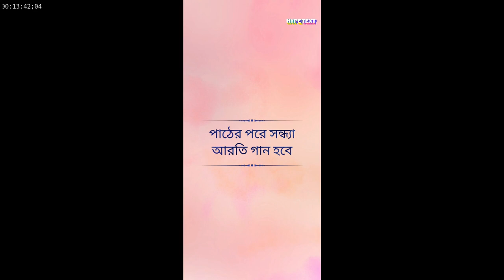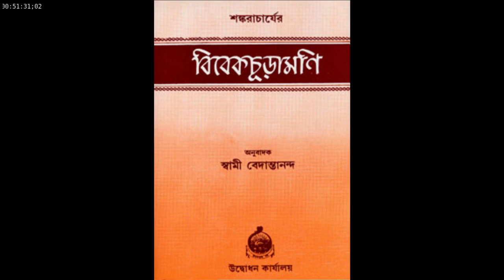বিবিকেচূড়ামণি পাঠ ও ব্যাখ্যা II Vivekachudamani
Spirituality Religion Take care of your inner, The Vivekachudamani (Sanskrit: विवेकचूडामणि) is a Writing Books Adi Shankara of the eighth century. It is as a ballad in the Shardula Vikridita meter, and for a long time has been commended as a prakaraṇa grantha (teaching manual) of Advaita.

Vivekachudamani literally implies the "Peak gem of segregation". It clarifies the Advaita Vedanta philosophy as a self-showing manual, with numerous refrains as a discourse between an understudy and a profound instructor. The content talks about key ideas and the Viveka or separation or wisdom between genuine (constant, endless) and stunning (evolving, temporal), Prakriti and Atman, the unity of Atman and Brahman, and self-learning as the focal errand of the profound life and for Moksha. Albeit customarily ascribed to Adi Sankara, this reality is contested by present-day grant and said by some to be composed by Shankaracharyas of the Advaita convention. As the centuries progressed, the Vivekachudamani has been converted into a few dialects and has been the point of numerous discourses and compositions.